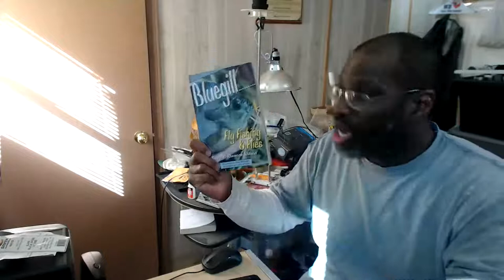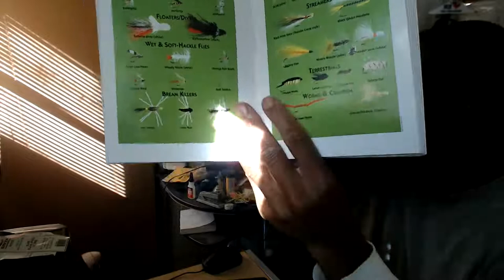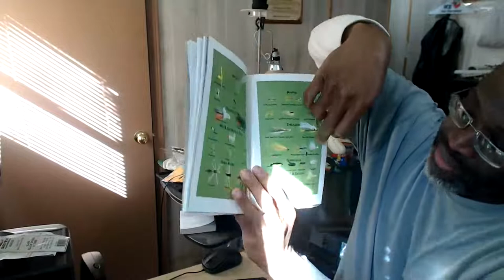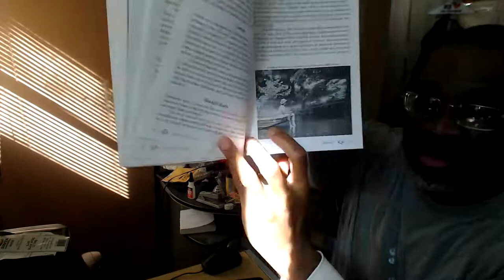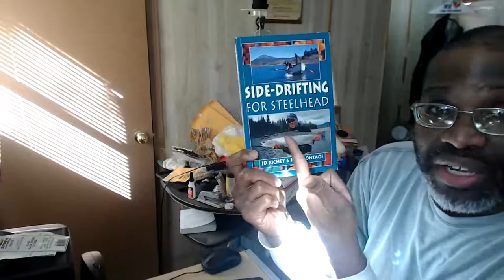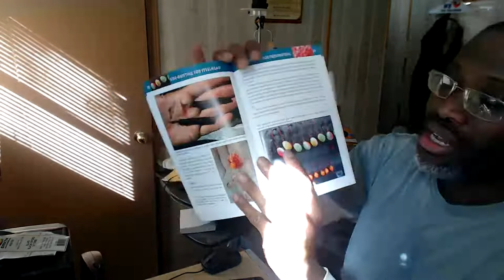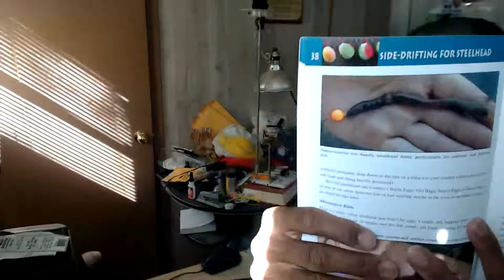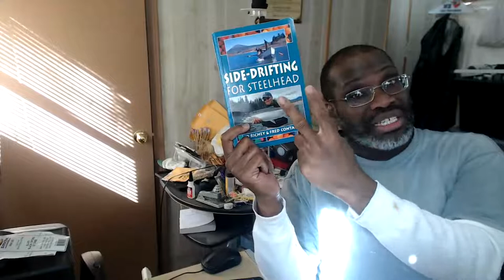Am I Too Old To Start a YouTube Channel?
Am I too old for YouTube? NO! My favorite YouTubers are older people: hikock45, Paul Harrell, Vago Muradian, Andrew St. Pierre White, Project Farm, Engineering Explained, among other who have great channels are are not millennials.

Am I too old for YouTube? Stop asking me that and start making videos! Get a good called "How to Shoot Video That Doesn't Suck" and start making videos!

Are You Too Old for YouTube
You know what I'm going to say. The real question is what it he barrier. Most of the time is the technology. It's a new technology they're afraid of.

Are You Too Old to Start YouTube
Why do you keep asking me this same question in a different form? Sometimes the issue is confidence. Some people don;t feel confident in being on camera. Don't worry. You don't have to have an ADHD, hyper-obnoxious personality ot have a Youtube channel. There are people who want slower-paced content. I would argue that sort of content is lacking.

How You Are Not Too Old To Start A YouTube Channel
You have a live of knowledge and experience that can change the way people think. That has value. Offer it, and you can build an audience over time.

Too old to start youtube? Nope! Stop hurting yourself and get about the work. Invest in your own education and training.

Why you are not too old to start a YouTube channel? Just because the workforce may not want you any more doesn't that the world doesn;t need your knowledge and wisdom to change things out there. You have something of value to offer and that benefits people. If the world doesn't have the value you offer, people's lives will be lived more miserably.

Long-stem eyelet Swivels | 50 for $9.99

FREE STUFF
Trifecta of Making Horsepower PDF